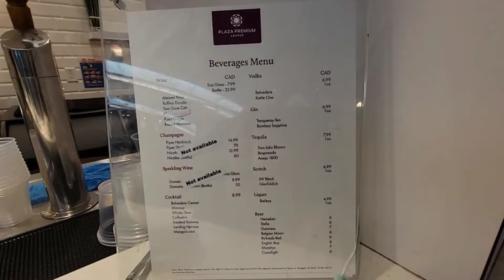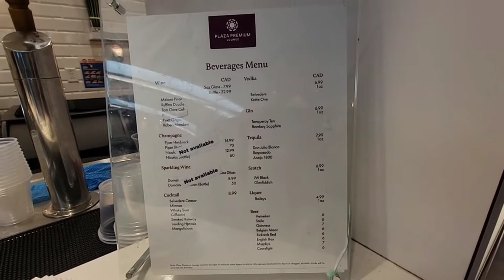2022 出遊 p1 機場出境歷險記 (Bilibala travel 20220719)